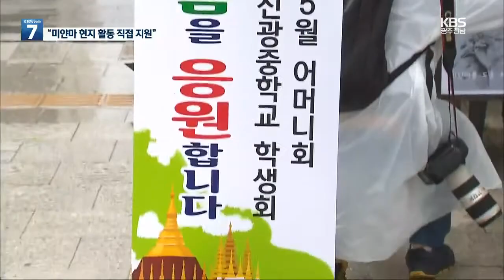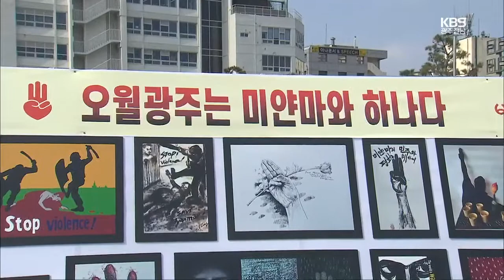미얀마 광주연대 모금 한달 1억3천 만원…“현지 활동 직접 지원” / KBS 2021.04.14.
[앵커]

 미얀마 민주화 지지를 위해 지역에서  '미얀마 광주연대'가 꾸려져 모금 활동을 해왔는데요.

 지난 한 달 동안  1억 3천여만 원이 모였습니다.

 미얀마 광주연대 측은 현지 활동을 직접 지원하는 데 성금을 쓰기로 했습니다.

 유승용 기자의 보도입니다.

 [리포트]

 돼지 저금통을 앞에 두고  세 손가락을 펼쳐 든 어린이.

 삼 형제가 모은 72만 원을  모두 미얀마 성금으로 내놓았습니다.

 이처럼 미얀마 민주화에 써달라며 보내온 성금이 이어지면서 지난 한 달 간 '미얀마 광주연대'에 모인 금액은 모두 1억 3천여 만 원입니다.

 개인적으로 참여한 인원이  천 백여 명에 금액이 6천8백만 원으로 단체들에서 걷힌 금액보다 훨씬 많았습니다.

 매주 토요일마다 5.18민주광장에서 열리는 '딴봉띠' 집회와 일요일 광천동 버스터미널  연대 집회 등에도 시민들의 응원이 계속 이어지고 있는데,  5.18민주화운동을 떠올리게 하는 미얀마의 상황에 시민들의 참여 열기가 뜨겁습니다.

 미얀마 광주연대는 오늘 전체회의를 열고 모금액을 우선 현지 활동을 직접 지원하는 데 쓰기로 뜻을 모았습니다.

 현지의  시위 단체와 의료·법률 지원팀, 언론인 등을 대상으로 지금까지 모인 성금 가운데  5,180만 원을 1차로 지원합니다.

 미얀마 광주연대는 앞으로도 모금활동을 계속하고 5.18 41주년 주간에 광주에서 미얀마인 전국 행사를 개최하는 등 연대활동을 이어가기로 했습니다.

 KBS 뉴스 유승용입니다.

 촬영기자:서재덕/영상편집:이두형